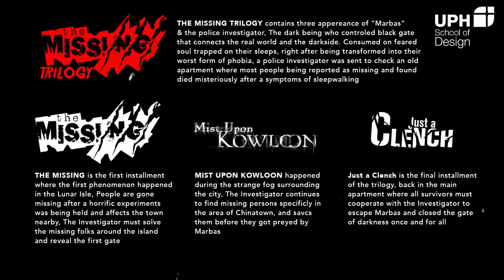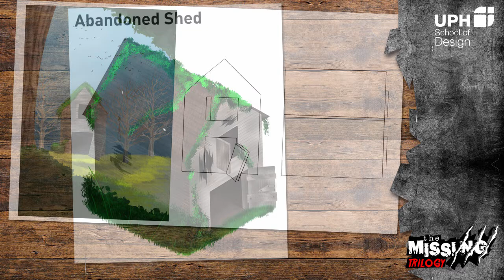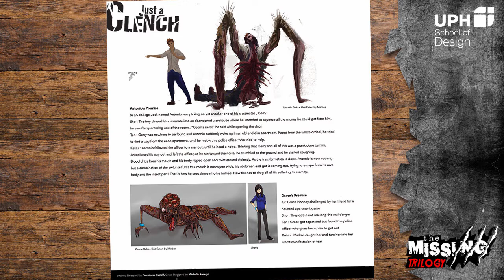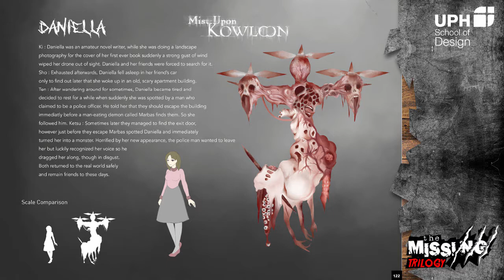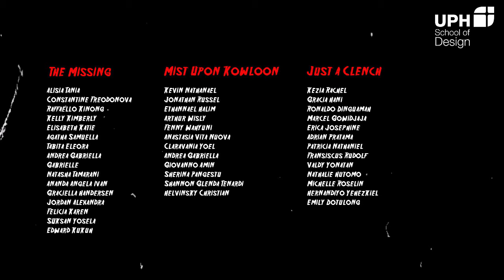The Missing : Body Horror Concept & Character Design - UPH Animation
THE MISSING's team : Alisia Tania, Graciella Handersen, Kelly Kimberly, Gabrielle, Jordan Alexandra, Raffaello Kinong, Ananda Angela Ivan, Edward Kukuh, Felicia Karen Rawung, Agatha Samuella, Tabita Eleora, Constantine Freodonova, Elisabeth Katie, Andrea Gabriella, Natasha Tamarani, Suksan Yosela

MIST UPON KOWLOON's team : Kevin Nathanael, Helvinsky Christian, Andrea Gabriella, Fenny Wahyuni, Jonathan Russel, Arthur Inata Wisly, Giovanno Amin, Ethannael Halim, Sherina Pangestu, Anastasia Vita Nuova, Claravania Yoel, Shannon Glenda Tenardi

JUST A CLENCH's team : Ronaldo Dinguamah, Kezia Rachel, Gracia Hani, Hernandityo Yehezkiel, Valdy Yonatan, Adrian Pratama, Marcel Gowidjaja, Patricia Nathaniel, Fransiscus Rudolf, Erica Josephine, Emily Patricia Dotulong, Nathalie Hutomo, Michelle Roselin

From Character Design class, comes the method for body horror archetype design along with its universe and world design for survival horror video game genres